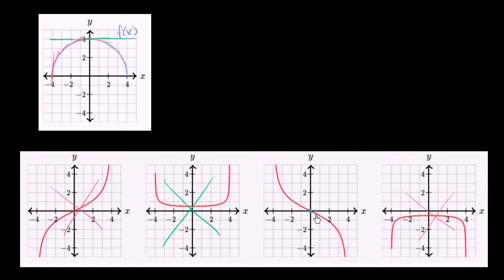Bir Fonksiyonun Türevini Ayırt Etme Örneği (Kalkülüs / Türev Alma)